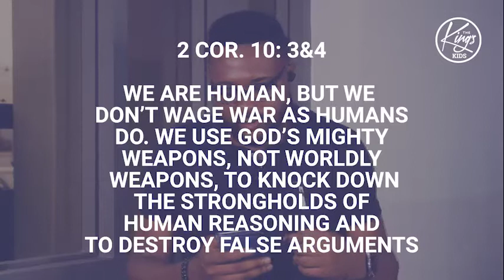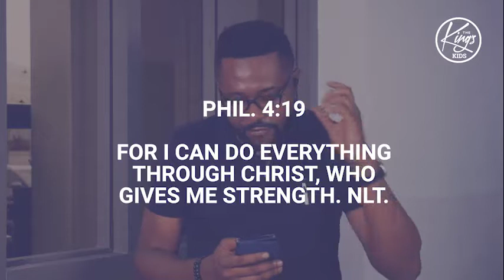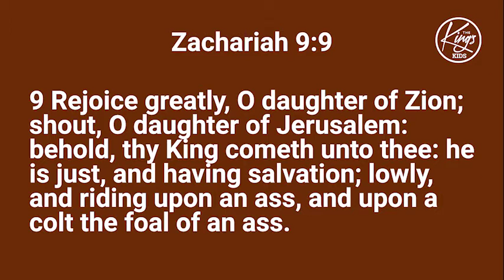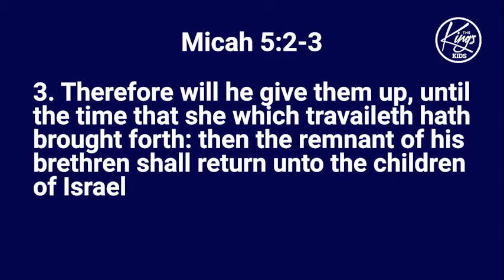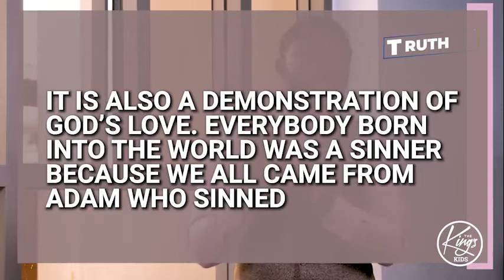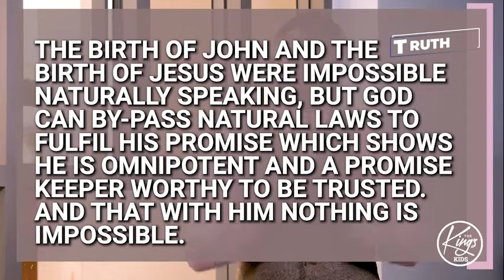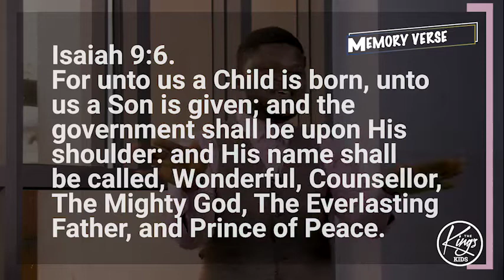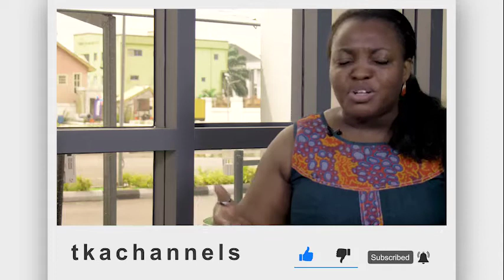Lesson for Teens (November 29, 2020)